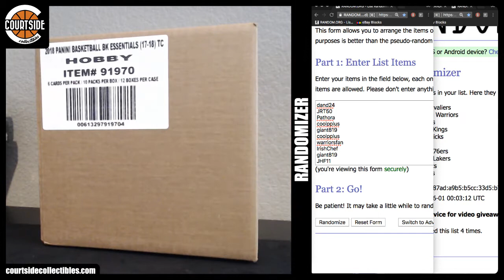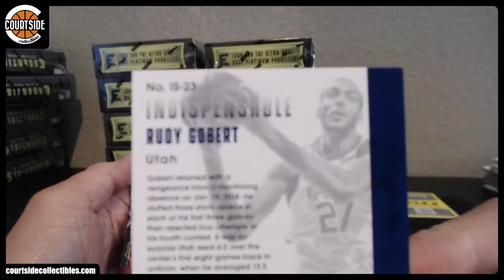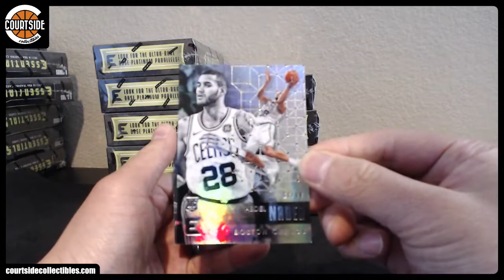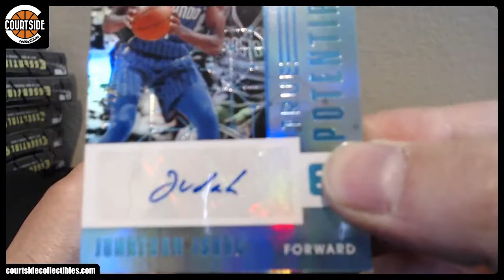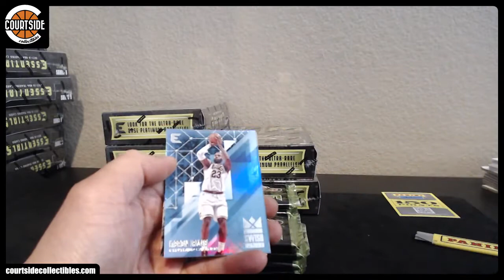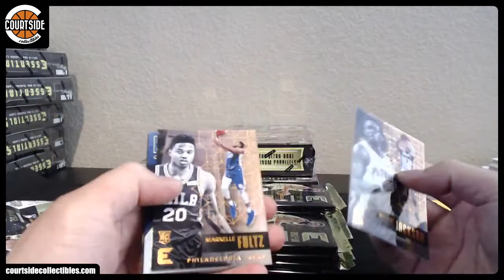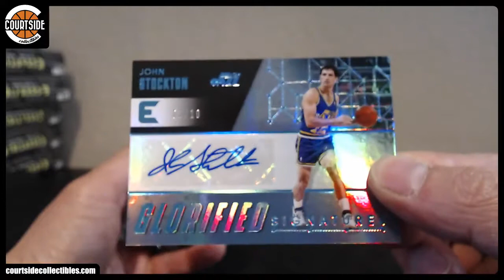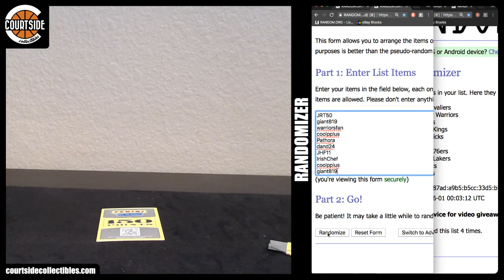SICK! 2017-18 Panini Essentials Basketball 12-Box CASE Pick Your Team Break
Group break on May 31, 2018 for 2017-18 Panini Essentials Basketball 12-Box CASE Pick Your Team Break.

Atlanta Hawks cduran1
Boston Celtics binsfeldmarc
Brooklyn Nets giant819
Charlotte Hornets allsports
Chicago Bulls southpaugh2002
Cleveland Cavaliers dragon4kt3
Dallas Mavericks allsports
Denver Nuggets bustsomewax
Detroit Pistons bustsomewax
Golden State Warriors SERIAL #
Houston Rockets WizlWazl
Indiana Pacers Pathora
Los Angeles Clippers Alex
Los Angeles Lakers AlleyOop3000
Memphis Grizzlies jamesbodean
Miami Heat lugz0223
Milwaukee Bucks 808bucks
Minnesota Timberwolves Luni
New Orleans Pelicans hugleikur
New York Knicks giant819
Oklahoma City Thunder rbrox011
Orlando Magic coolpplus
Philadelphia 76ers msu29
Phoenix Suns JRT50
Portland Trail Blazers BenChee
Sacramento Kings holymanfrancis
San Antonio Spurs coolpplus
Toronto Raptors B1GGIE_D
Utah Jazz SERIAL #
Washington Wizards jamesbodean